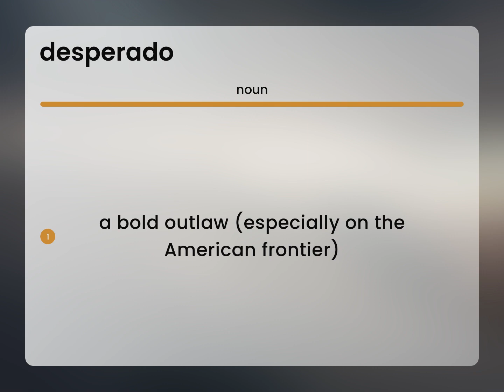Desperado — definition of DESPERADO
What does DESPERADO mean?